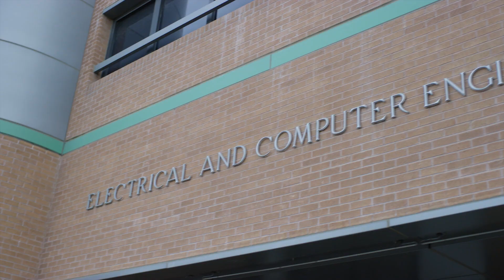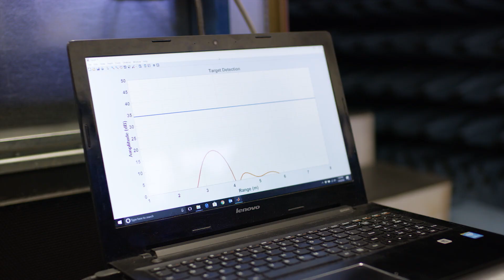Lunewave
Lunewave is developing a high performance and high value sensor system for fully autonomous vehicles. Lunewave’s high frequency Luneburg lens also has broad applications across 5G wireless communication, drones, robotics and other sectors.